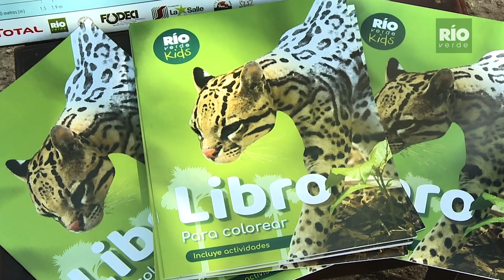Favoritos de los turistas del Hato El Cedral - L@s 5 +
El Cedral es un hermoso hato ganadero y un importante centro turístico para el novedoso y creciente campo del ecoturismo. Está ubicado en los llanos bajos del Estado Apure en Venezuela.
Este hato proporciona a sus visitantes uno de los más grandes espectáculos de la vida animal en nuestro hemisferio. Es famoso internacionalmente por ser considerado un santuario de vida silvestre.
En este conteo Jack Hoopia nos cuenta cuales son sus especies favoritas cuando visita El Hato El Cedral. ¿Coincides con el? Haz tu propia lista y háznoslo saber en los comentarios.